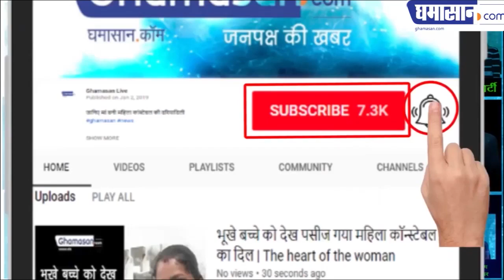OMG ! माय गॉड क्या क्या देखने को मिला है इस बार मतदान में | Loksabha Election 2019